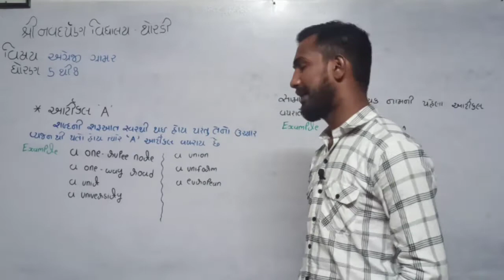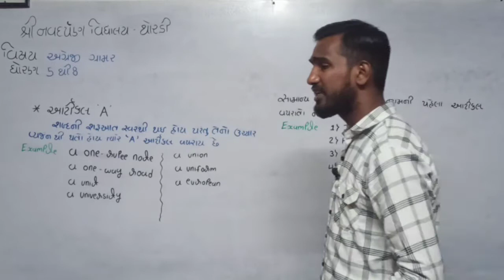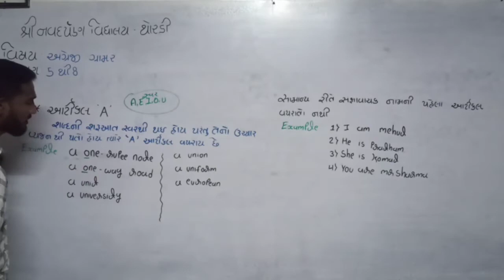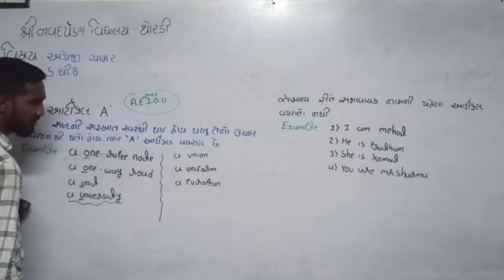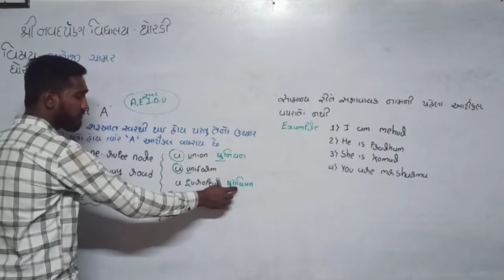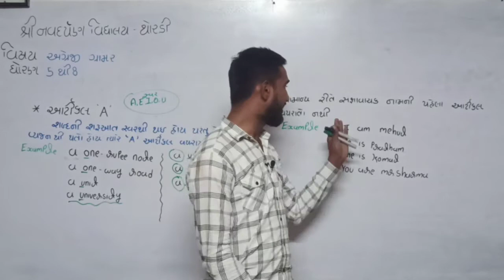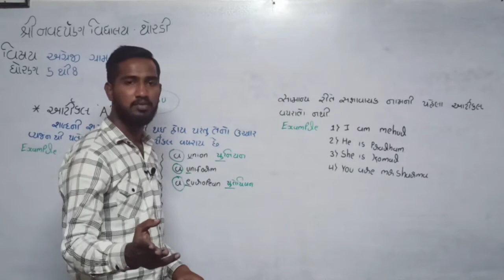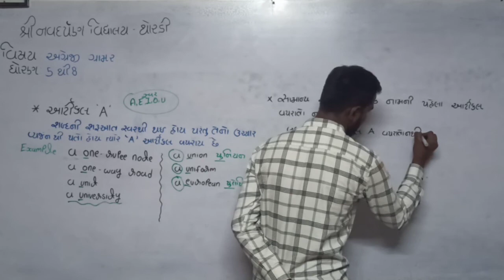ધોરણ 5 થી 8 મા અંગ્રેજી ગ્રામર